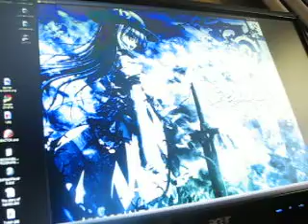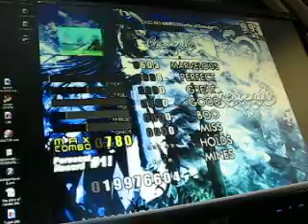Cresendo 8p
Me sdping cresendo not too hard